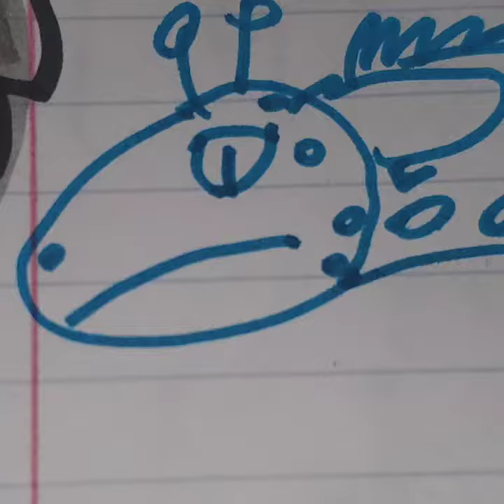The Version-Tv spot#2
Here is the 2nd TV spot of The Version